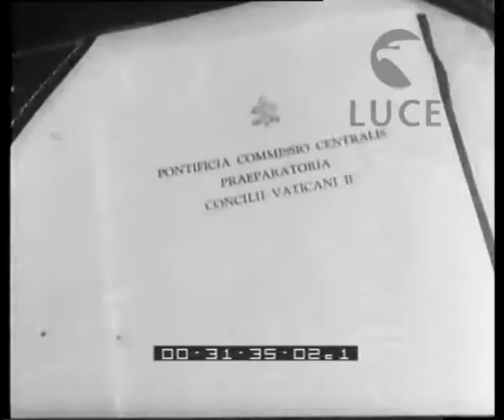Una visita del Santo Padre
Descrizione sequenze:Giovanni XXIII si reca, dai suoi appartamenti, alla sala del Vaticano per preparare il Concilio Ecumenico ; inchino all'entrata del Santo Padre ; panoramica delle pitture nella sala ; cardinale e metropolita ortodosso al lavoro ; tavolo di lavoro dei religiosi ; preghiera prima dell'inizio dei lavori ; documento preparatorio del Concilio ;